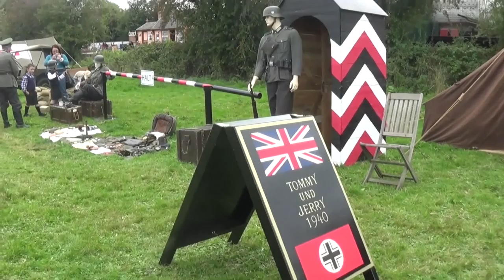Swindon Cricklade Railway "Wartime Weekend" 13th September 2014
Loco running on that day was a BR Class 73, E6003 "Sir Herbert Walker" as there were no Steam Locos running until a TKh49 "ferrum 47", 3135 "Spartan" arrived early December 2014 from Spa Valley Railway!